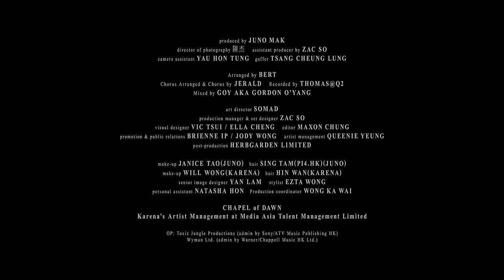JUNO MAK 麥浚龍 KARENA LAM 林嘉欣 - 《字典 與 聖經》 MV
作曲：BERT
填詞：黃偉文
編曲：BERT / PERRY LAU
監製：麥浚龍 / 陳哲廬